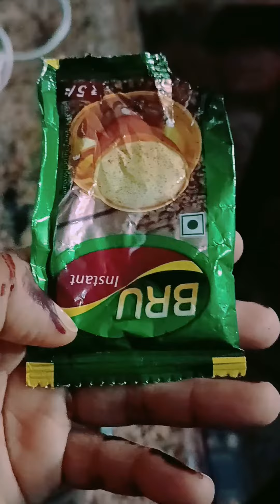cappuccino ഈസി ആയി വീട്ടിൽ തന്നെ ഉണ്ടാക്കാം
how to make cappuccino in our home
cappuccino making